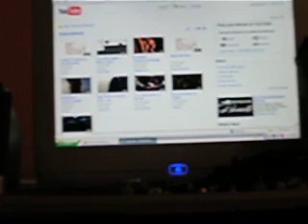test video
no sound on camera but its a 3.2 megapixel